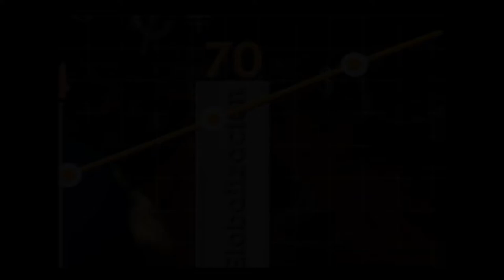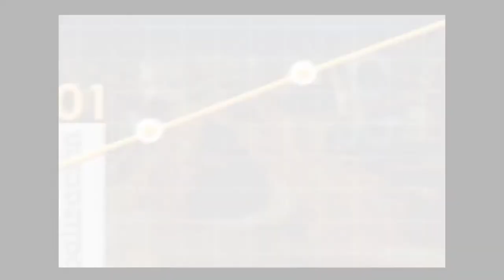Raquel, de RA Intimate, supo diferenciarse en el sector confección - [Negocios en Tm] ®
La emprendedora Raquel Aponte, creadora de RA Intimate cuenta cómo se diferenció en el sector textil Confección, en diálogo con nuestro director Juan Carlos Yepes (Twitter: @JuanCarlosY).